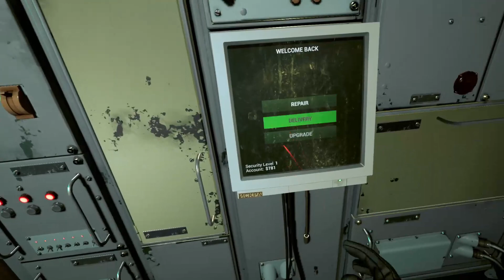Into the Radius (Playthrough PT 1)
Hey guys hope you enjoy this Into the Radius playthrough
Just got my computer upgraded so thought I'd make some VR content to add to the channel.

Sorry for the bad mic, was the VR headsets mic so it wasn't the best.